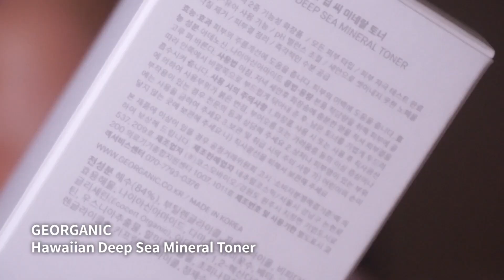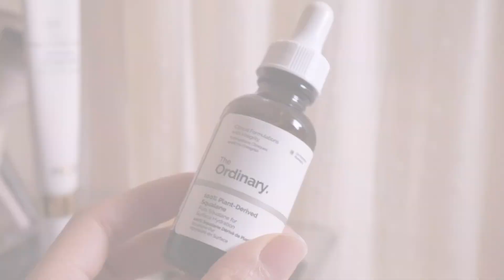EN) 굿나잇, 착한 나이트케어 루틴 Nighttime Korean Skincare Routine | Sensitive, Dry Skin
ENG CC. My Korean Skincare Routine | Nighttime, Sensitive Skin | Clean Beauty
안녕 이쁜씨들! 수빈이에요. 요즘 미세먼지로 피부가 예민하기도 하고, 겨울이다보니 건조함도 고민이죠? 언제나처럼 착한 스킨케어 제품들을 이용한 나이트 스킨케어 루틴이에요 :) 아직 피부염이 남아있기도 한데, 이렇게 저처럼 민감피부이신 분들 루틴으로도 좋을거에요.

Hello, Pretty! It's my latest night skincare routine using some Kbeauty skincare. It's how I take care of my sensitive, dry, dehydrated winter skin with my favorite Korean skincare products. I'm still dealing with dermatitis/rosacea/eczema around my nose, and recently I've started to use a new prescription. I hope you'll find it helpful!

innisfree Micellar Oil Water
이니스프리 미셀라 오일 워터

isoi CICAGO Cica Clearing Bubble Cleanser
아이소이 시카고 시카 클리어링 버블 클렌저

GEORGANIC Hawaiian Deep Sea Mineral Toner
지오가닉 하와이안 딥 시 미네랄 토너

A'pieu Madecassoside Ampoule
어퓨 마데카소사이드 앰플

iHerb InstaNatural Vitamin C Serum
아이허브 인스타 내추럴 비타민 C 세럼

isoi Intensive Lifting Spot
아이소이 인텐시브 리프팅 스팟 (탄력스팟)

The Ordinary 100% Plant-Derived Squalane
디 오디너리 100% 플랜트 디라이브드 스쿠알란

isoi Intensive Energizing Repair Balm
아이소이 인텐시브 에너자이징 리페어 밤

LG Pra.L Derma LED Mask
엘지 프라엘 더마 LED 마스크

Galderma Soolantra Cream 1% (Ivermectin)
갈더마 수란트라 크림 1% (피부염 처방연고)

COOL ENOUGH STUDIO Sleeping Mask
쿨이너프 스튜디오 수면 안대

iHerb Aura Cacia Relaxing Lavender Room & Body Mist
아이허브 아우라카시아 릴렉싱 라벤더 룸 & 바디 미스트

👉iHerb 제품들 살 때, BEY623 코드를 넣으시면 항상 추가 5% 할인됩니다.

카카오톡 플러스 친구 Kakao Talk Plus Friend (이쁜씨 마켓시 꼭 필요해요!)
@hello_pretty 혹은 안녕 이쁜씨 검색!